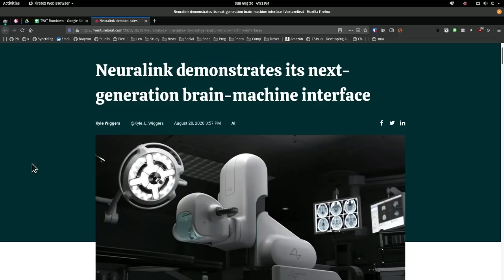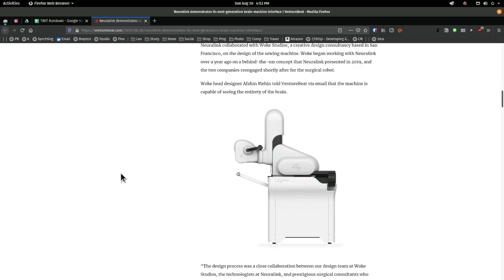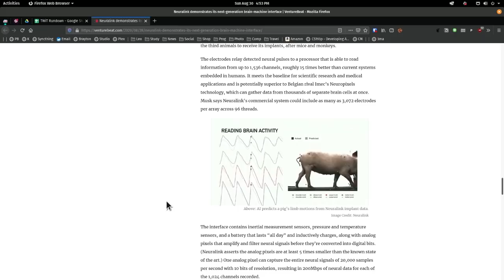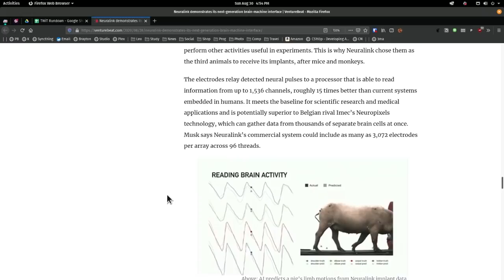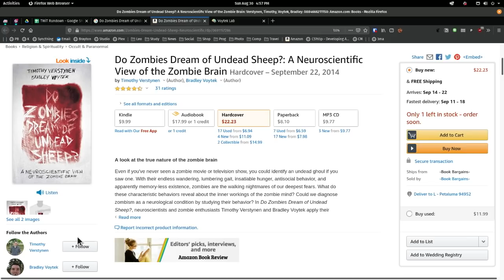Elon Musk Demonstrates Neuralink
Elon Musk demonstrates Neurallink: sticking wires into the brain of a Pig

On This Week in Tech, Leo Laporte, Owen JJ Stone, Cory Doctorow and Mike Elgan are very nervous about TikTok having direct access to their brain.

For this story and more, watch This Week in Tech